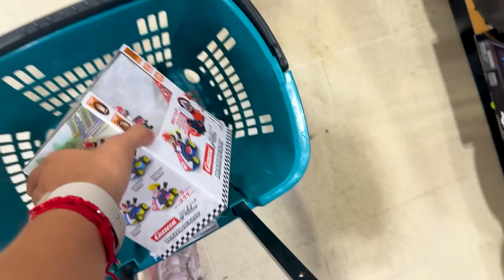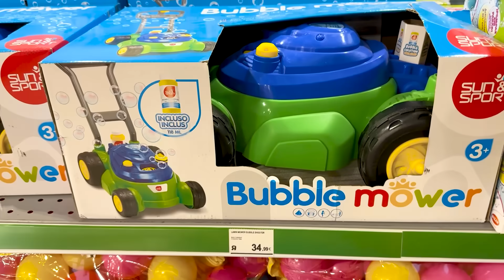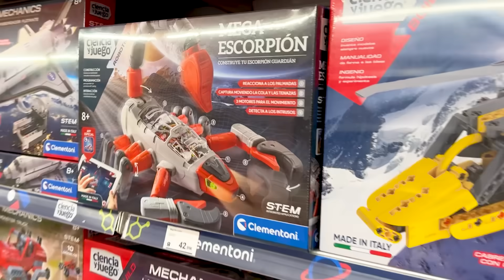24 HORAS COMPRANDO TODO DE UN SOLO COLOR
En este video pasamos 24 horas comprando todo de un solo color con los chicos! ¿Quien hizo la mejor compra?